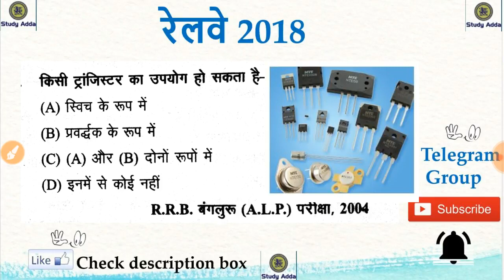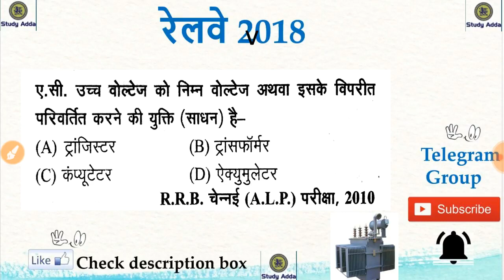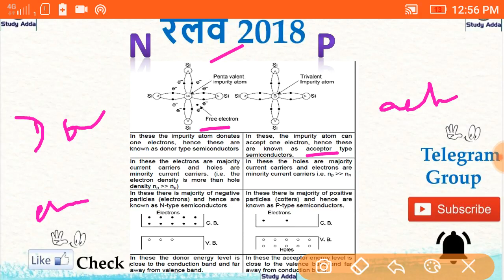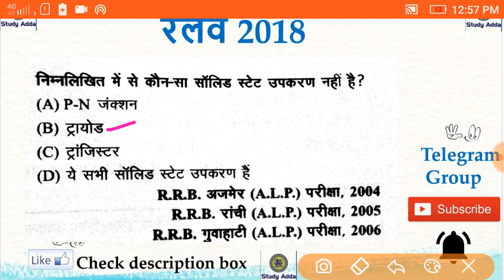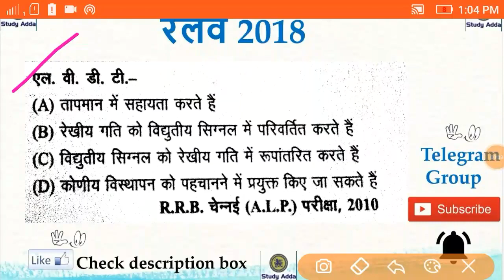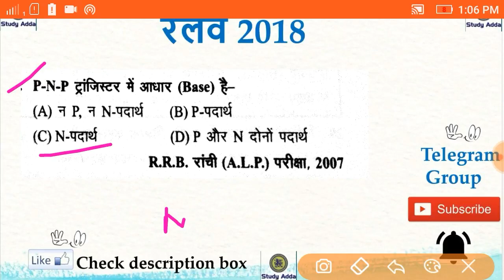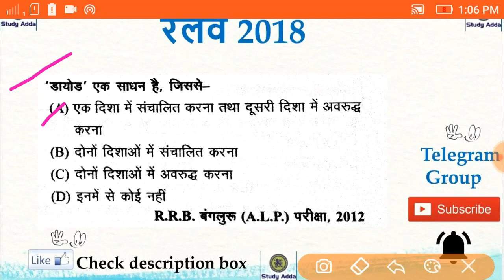Railway Physics Question-7| Online Class-7 | भौतिक के महत्वपूर्ण प्रश्न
Railway Group D Vacancy News railway group d bharti 2018,
railway group d cut off marks,railway group d coaching,railway group d current news,
railway group d class,railway group d cut off marks 2014,railway